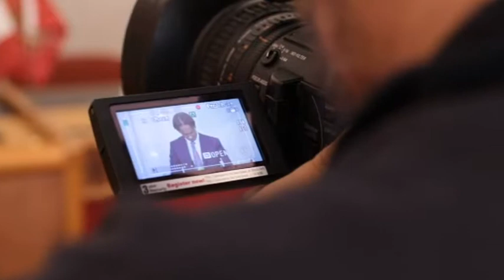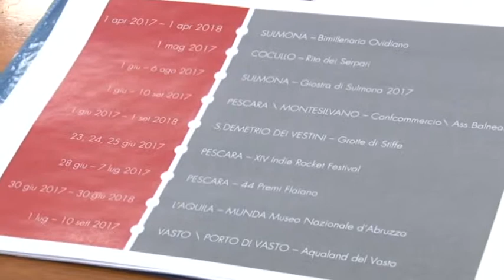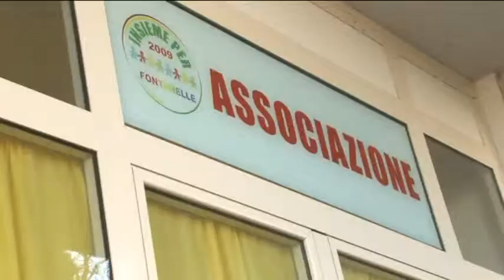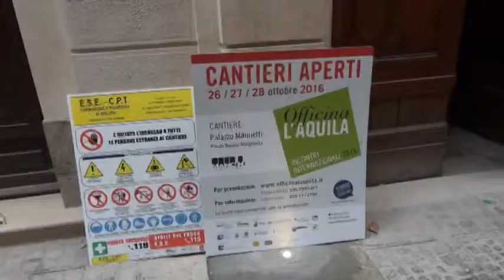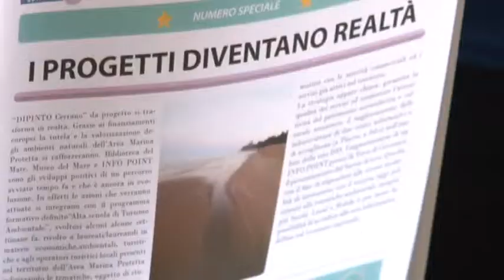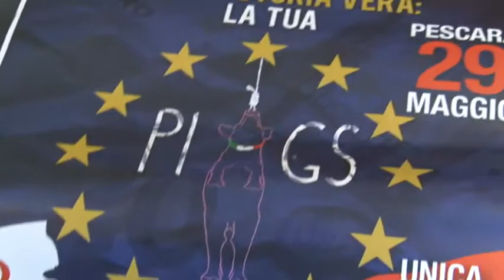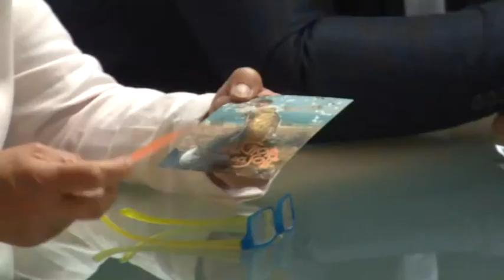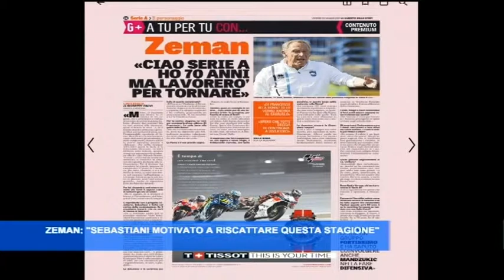TgSei edizione della notte di venerdì 26 maggio 2017